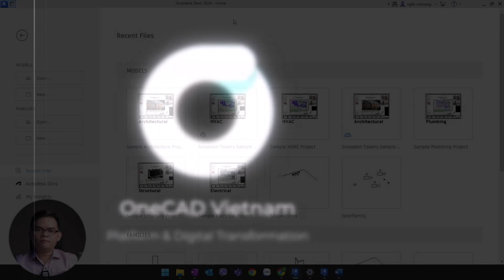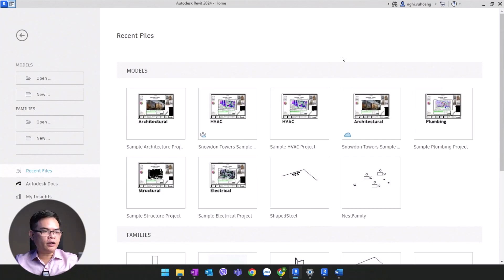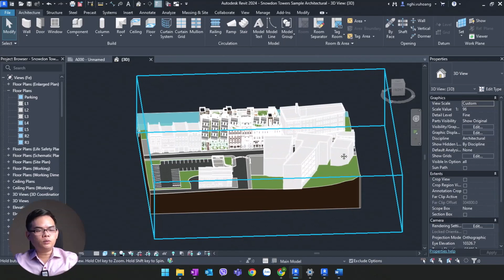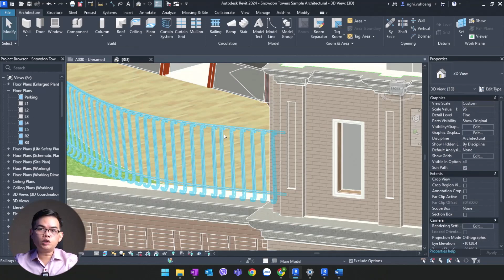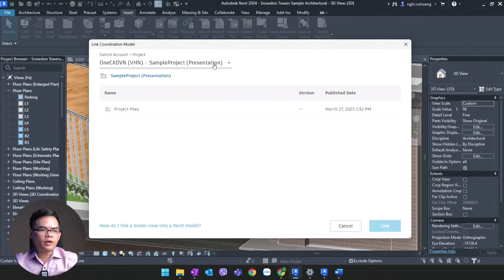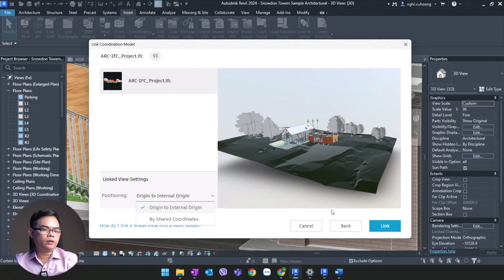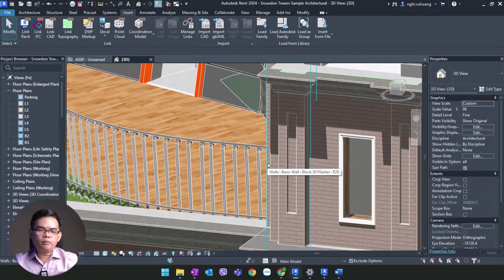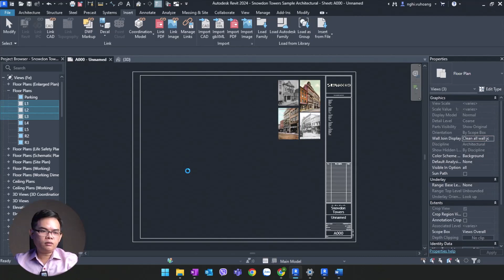OneCAD I Bạn có biết I Revit 2024 - Top 5 tính năng ai cũng cần biết!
Revit 2024 - Top 5 tính năng ai cũng cần biết!